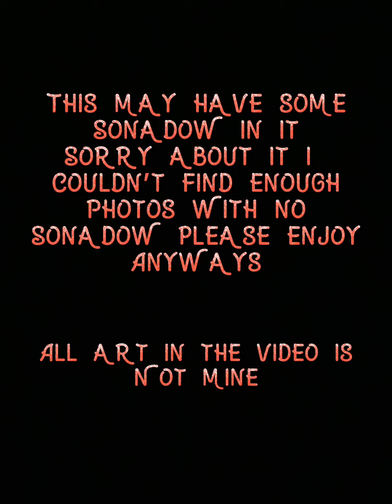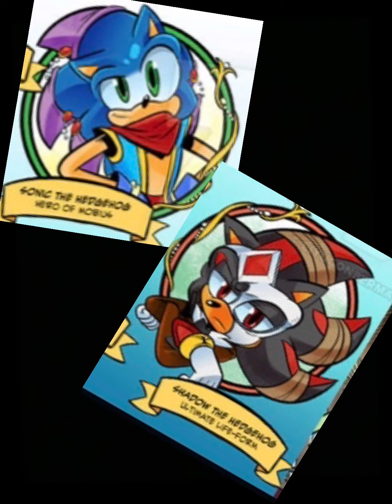Believer Sonic and Shadow